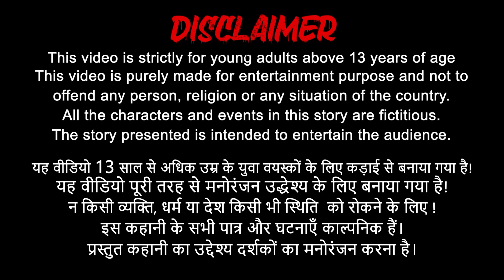बेकार फल कप | Waste Fruit Cups | Hindi Kahaniya | Hindi Stories | Poco TV Hindi